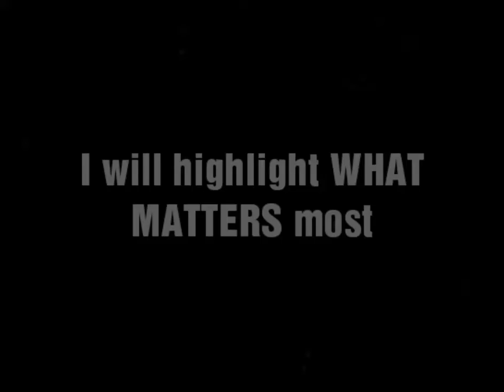The Minuteman Newspaper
In honor of our veterans